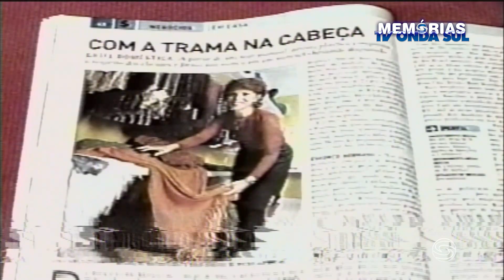Empresa carmelitana é destacada em revista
MEMÓRIAS TV ONDA SUL -
 Reportagem: Empresa carmelitana é destacada em revista
- Repórter: Reginaldo Teixeira
- Exibição: 13/09/2001